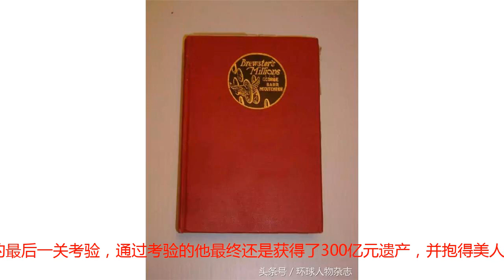看《西虹市首富》笑岔气了？知道它映射的现实，你可能想哭……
这个夏天，开心麻花又一次给大银幕带来了一出爆笑喜剧《西虹市首富》↓↓与之前打怀旧牌、梦想牌不同，《西虹市首富》号称是“开心麻花最具现实性和讽刺性的一部作品”，讨论的也是人人都关心的一个话题：钱。混迹于丙级业余足球队的守门员王多鱼（沈腾饰演），因比赛失利被球队开除。贫困潦倒的他当过“男体盛”、做过美术模特，还假扮过女足队员。↓↓就在他深陷低谷无法解脱时，突然天降一笔横财！王多鱼远在台湾的二爷，给他留了一笔高达300亿的巨额遗产，但想获得这笔遗产有一个条件：在1个月内花光10亿人民币。何以解忧，唯有暴富！可能有人会觉得，挣钱太苦太难了，花钱还不简单吗？但当花钱被限制了一系列条件后，你会发现，想把钱甩掉，还真不是那么容易的。二爷限定了王多鱼的花钱方式：这笔钱不能用来做慈善，也不能用来做违法的事，而且只能在西虹市内花。为了把这10亿元花得一分不剩，王多鱼绞尽脑汁……如今我们在电影院看着《西虹市首富》捧腹大笑，却不知道这个故事早在100年前就被编出来了。1902年，美国“路易斯安那州文学黄金一代”的代表人物，乔治·巴尔·麦卡琴创作了一部名叫《布鲁斯特的百万横财（Brewster's Millio